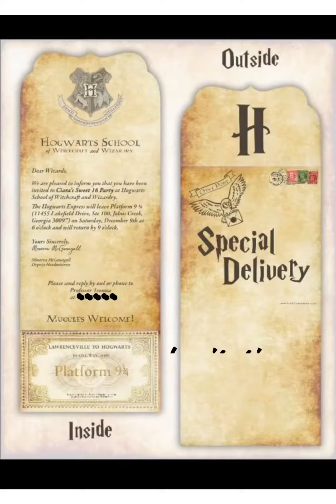Harry Potter Sweet 16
I made the platform bricks from a dollar tree table cloth and sponges.

Chocolate frog mold - Frog Harry Potter Chocolate Mold A126